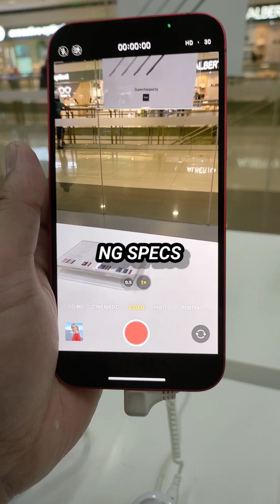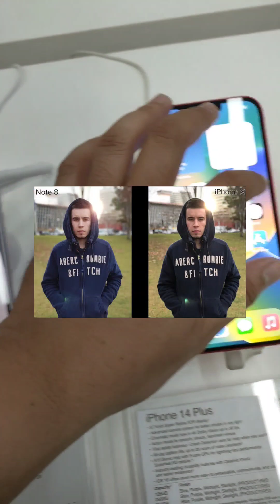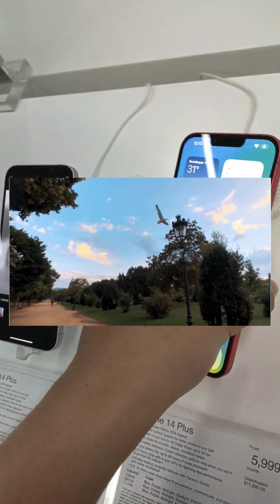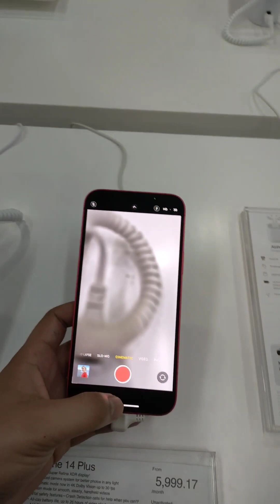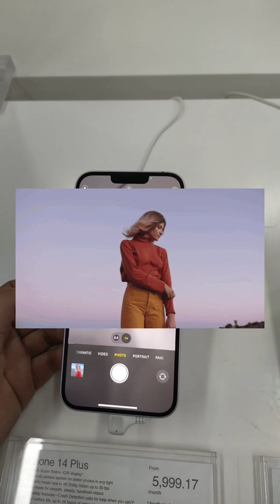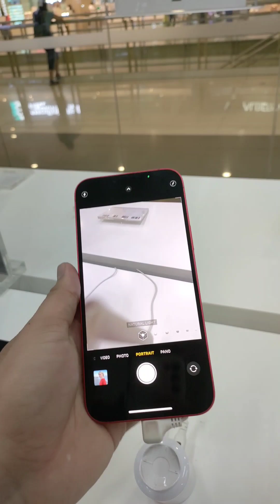BAKIT DI MABENTA ANG IPHONE SA PINAS?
KUNG HANAP MO MAS MURA PA SA MGA YAN, MAY ALAM AKO, PM LANG
MESSENGER: RSG TOMMY

FB GROUP: AFFORDABLE SMARTPHONE WITH REASONABLE SPECS fb://group/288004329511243?ref=share